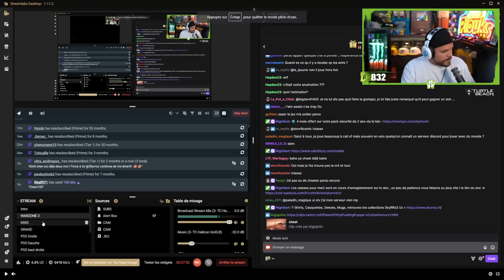nous LEAD sur WARZONE avec @ChowH1 !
🎬 Gameplay sur WARZONE 2

-10% de reduction avec le Code: Skyrroz !

Réseaux🌏